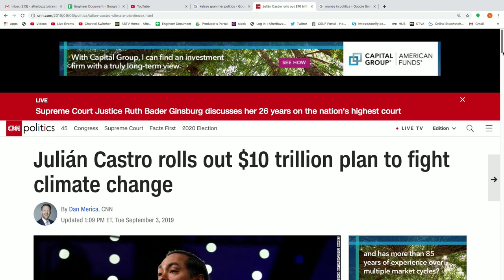The Trump Report: Categorically Category 5 | AfterBuzz TV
Moderator Christian Bladt @christiandmz
Panelists Chelsea Galicia @ChseaGalicia
Scott Moore @sman80
Tamra Brown @heytamra_
The Trump Report:
That’s right, we have a whole show dedicated to focusing on the presidency and the Trump Administration! Join our host, Christian Bladt, to keep up on weekly news, announcements and possible scandals surrounding President Trump.
Show summary: The United States presidential election of 2016, constitutionally prescribed to occur on Tuesday, November 8, 2016, will be the 58th quadrennial U.S. presidential election. Voters will select presidential electors who in turn will elect a new president and vice president through the Electoral College. The term limit established in the Twenty-second Amendment to the United States Constitution prevents the incumbent president, Barack Obama of the Democratic Party, from being elected to a third term. Assuming President Obama and Vice President Joe Biden serve out the remainder of their respective terms, the 2016 election will determine the 45th President and 48th Vice President of the United States.
ABOUT THE ELECTIONS:
Who do you side with?
AFTERBUZZ TV is an online broadcast network, founded by E! host Maria Menounos and producer Keven Undergaro, designated to TV discussion and after-show content in webcast and podcast form. When fans finish watching their favorite shows, they can go online to watch or listen to an aftershow that features hosts breaking down everything they viewed, taking calls from fans and interviewing guests.